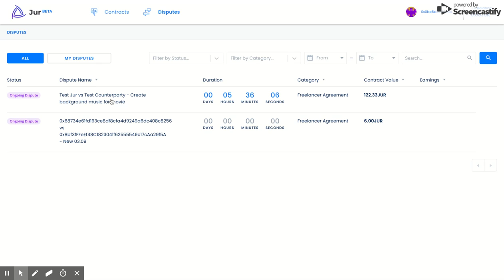Jur Beta Platform Tutorial 18 09 2019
A brief snapshot of the Jur Beta Platform